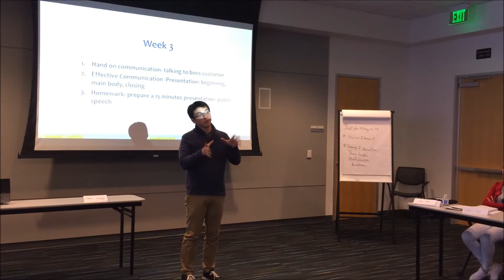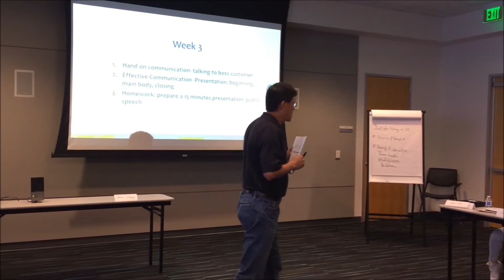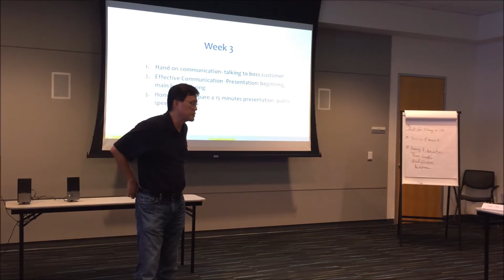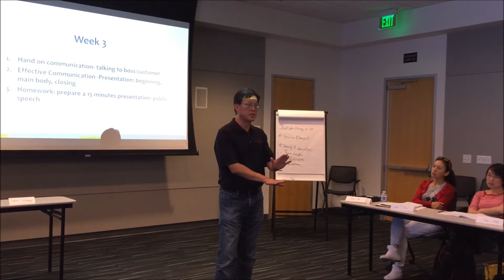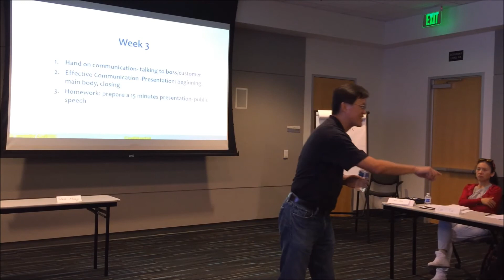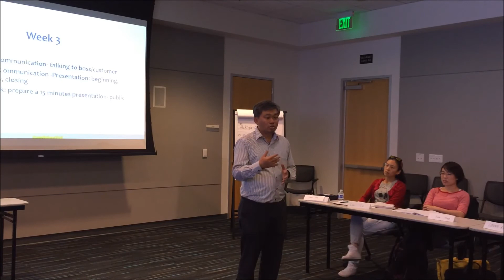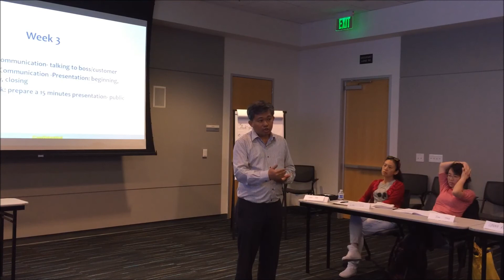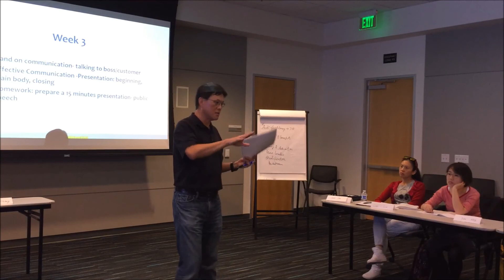Broadcom, 2016 09 09 Communication WorkshopPart2 group presentation